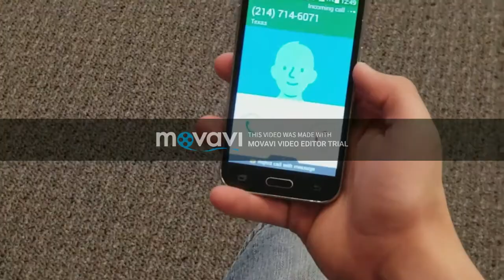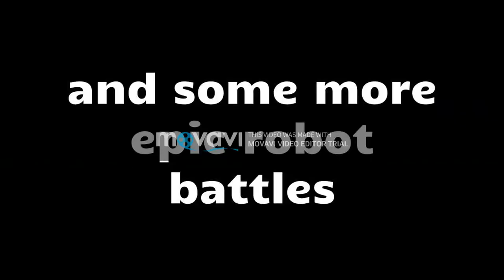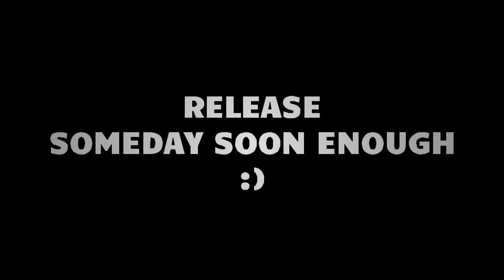The Terminator: Parody Uprising- Movie Trailer w/ Bloopers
A movie trailer about the lack of members in Nimitz Robotics.
Created using Movavi
Sorry about the watermark and low definition :(

CASTS:
Tan Hoang as Person 1
Alejandro Saucedo as Person 2
Kevin Chavarria as Person 3
Miguel Bermudez as The Terminator
Dwight Davison as Robotics Headmaster

WRITERS:
Tan Hoang
Alejandro Saucedo

CAMERA:
Tan Hoang
Alejandro Saucedo
Kevin Chavarria
Miguel Bermudez
Dwight Davison

EDIT AND PUBLISH:
Tan Hoang